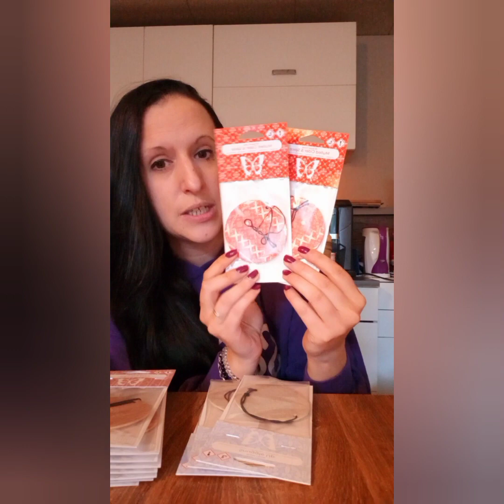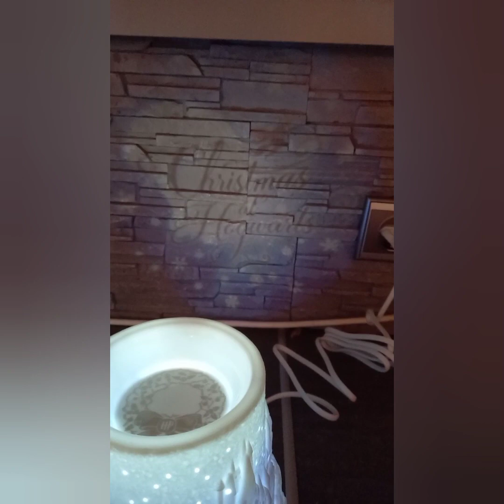unboxing 🤩 FlashSale, Harry Potter & Co. | wir packen gemeinsam aus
Du möchtest bei Scentsy in meinem Team starten? Dann findest Du hier alles Infos 👇